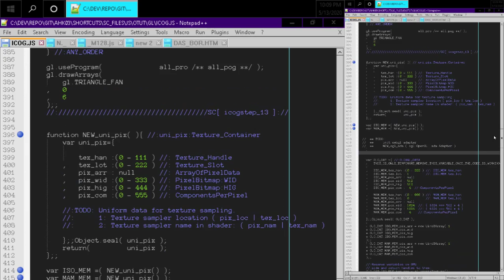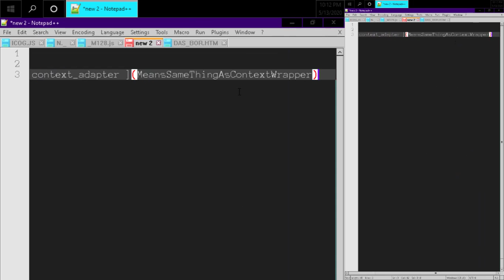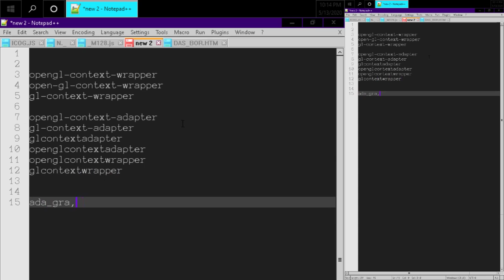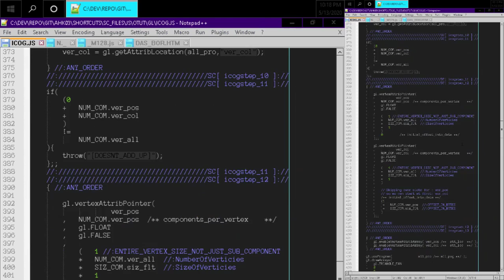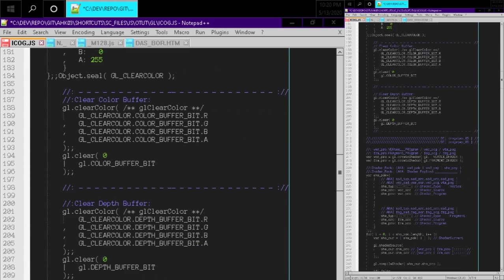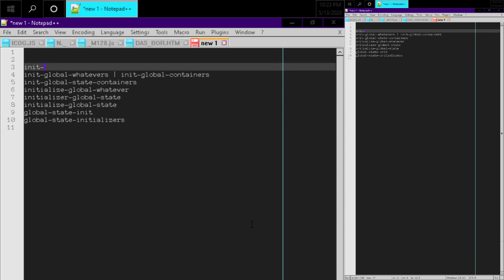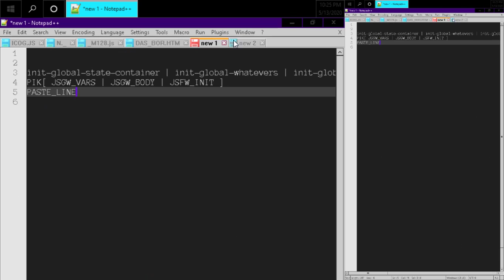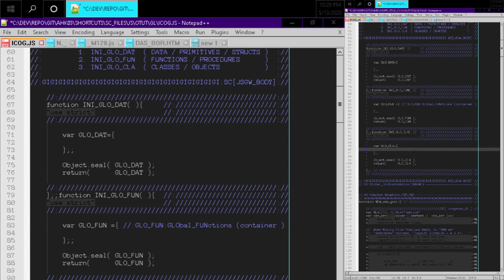[0x5B]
[ 0x5A ]‹‹‹‹[ 0x5B ]››››[ 0x5C ]